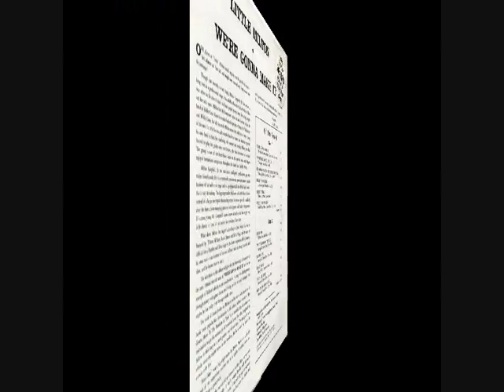LITTLE MILTON - STAND BY ME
ALBUM We're Gonna Make It (1965)